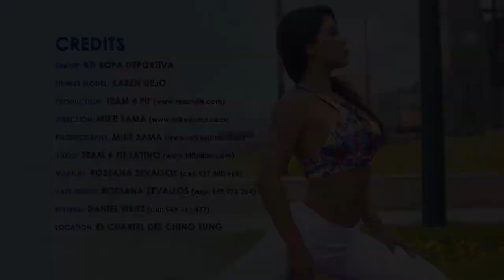Karen Dejo Redes 1